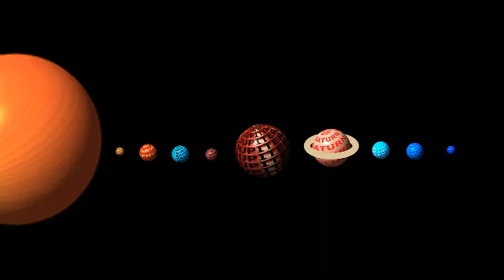हरिशयनी एकादशी मांगलिक कार्य होता है निषेध Harishayani Ekadashi Pujan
Dimand Drafts are Available Get a question about yourself free on Whatsapp Regardless of the problem, the remedy for every problem is certain Contect For Astrologer Pankaj Shastri [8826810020], [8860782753]

ज्योतिषचार्य पंकज शास्त्री ज्योतिषविशारद व वास्तु विशेषज्ञ कुंडली विश्लेषण ,कुंडली निर्माण, मुहूर्त विश्लेषक .राशि रत्न , सभी प्रकार के यंत्रों, रुद्राक्ष,स्फटिक,तुलसी, मोती,सभी प्रकार की मालाएँ ,धार्मिक अनुष्ठान, नवग्रह शांती, गृह प्रवेश व वस्तु पाठ ,महामृत्युंजय पाठ,पितृ दोष निवारण विवाह योग्य युवक युवतियों के रिश्तों के लिए संपर्क करें हमारे कार्यालय में कार्यलय का पता A-49/1 वेस्ट विनोद नगर नई दिल्ली92